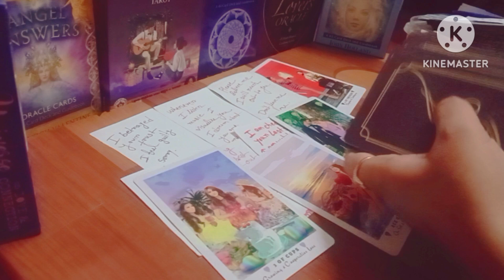Someone reach out to you after watching this ❤️ romance 💞 will bloom ❤️ 🥰 6th October 💓